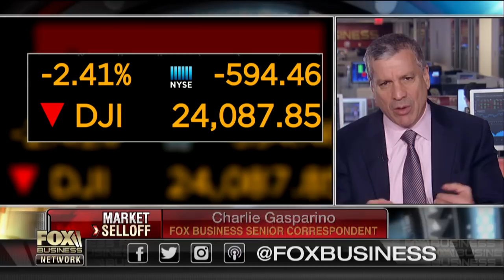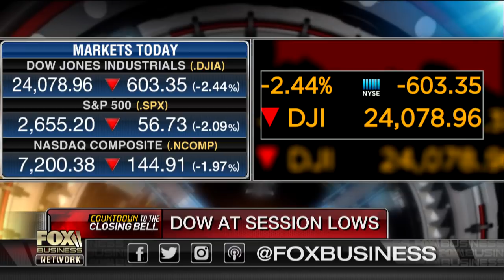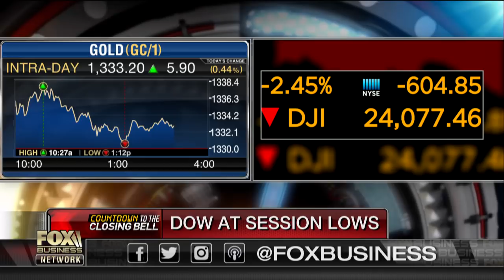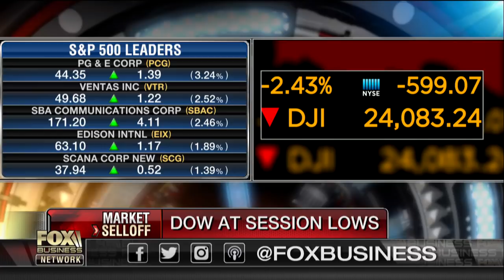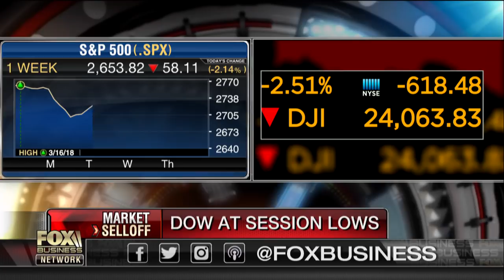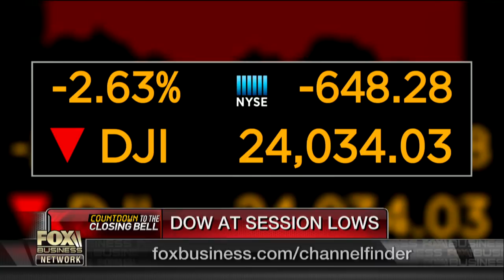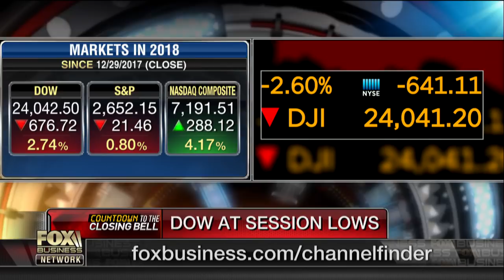Markets are threatened by tariffs, Mueller probe: Charlie Gasparino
FBN’s Charlie Gasparino discusses how the markets are being affected by President Trump’s tariffs against China and special counsel Robert Mueller’s Russia probe.